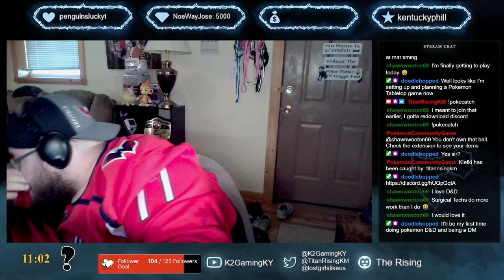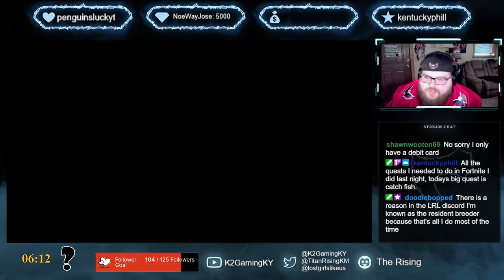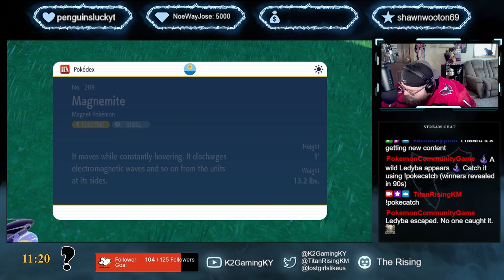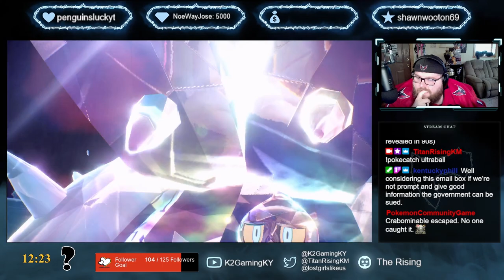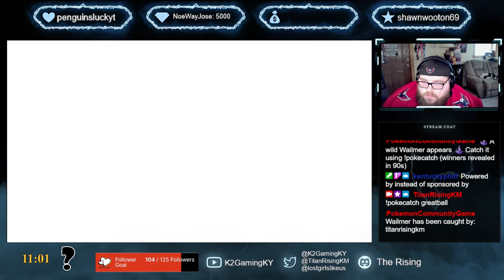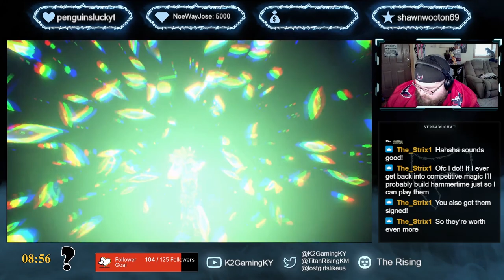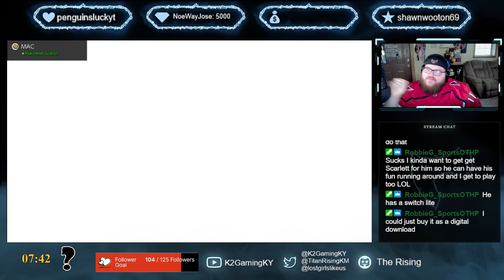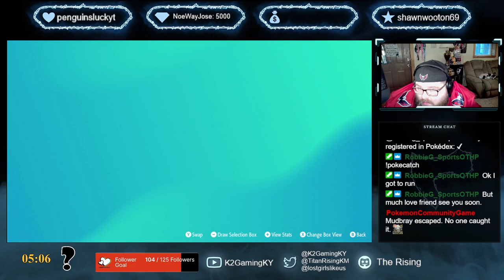That's good Fibird optics | Pokémon Violet Pt. 8 | Kasey Plays